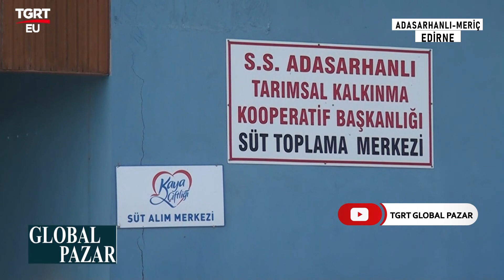''KÖYÜMÜZ ÇOK ÇALIŞKANDIR''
ADASARHANLI TARIMSAL KALKINMA KOOP. MERİÇ